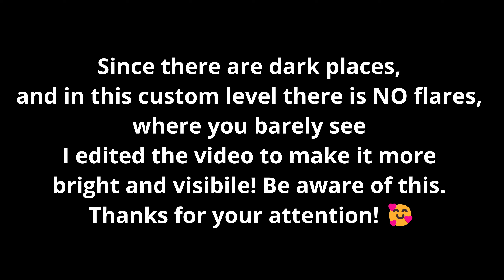TRLE Night of Shadows Full Walkthrough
TRLE Night of Shadows Full Walkthrough [ENG Translation]
Level by: uranos1

Legend:
Key Items 🔑
Weapons 🔫
Secrets✨
Levels 🔴

00:00 - 🔴 Level 1 - Vor dem Toren (In front of the Gates)
02:55 - 🔑 Torch
04:55 - ✨ Secret 1 - Golden Skull (Geheimnis)
08:19 - ✨ Secret 2 - Golden Skull (Geheimnis)
11:02 - ✨ Secret 3 - Golden Skull (Geheimnis)
11:20 - 🔑 Crowbar (Brechstange)
13:16 - 🔑 Hook (Wandhaken)
17:15 -  🔑 Red Stick (Defekter Griff)
19:42 - 🔑 Keys (Schlussellbund)

20:34 - 🔴 Level 2 -  Der Garten (The Garden)
21:21 - ✨ Secret 4 -  Golden Skull (Geheimnis) [Unlocked by pressing camouflage lever 20:59)
23:09 - 🔑 Key (Stahlschlussel)
23:40 - ✨ Secret 5 -  Golden Skull (Geheimnis)
29:10 - 🔑 Torch
36:03 - ✨ Secret 6 -  Golden Skull (Geheimnis) [Unlocked by firing up sprinklers 31:13)
37:36 -  🔑 Key (Messingschlussel)
39:25 - 🔑 Ham (Fleisch)
42:47 - 🔑 Key (Goldener Schlussel)

44:18 - 🔴 Level 3 - Im Haus (Inside the House)
46:37 - ✨ Secret 7 -  Golden Skull (Geheimnis)
52:00 - ✨ Secret 8  -  Golden Skull (Geheimnis)
1:01:10 - 🔑 Mechanical Beetle (Mechanischer Skarabaus) & Compass
1:02:14 - 🔑 Cork (Korken)
1:03:12 - 🔑 Green Bottle (Leere Weinflasche)
1:05:58 - 🔑 2x Yellow Fuses (Sicherung) [Taken from the shelves]
1:07:23 -  🔑 Clock 1 (Uhr)
1:08:10 - 🔑 Torch
1:09:17 - 🔑 Winding Key (Aufziehschlussel)
1:09:42 - 🔑 Map (Skizze)
1:12:19 - 🔑 Key (Stahlschlussel)
1:12:48 - 🔑 Clock 2 (Uhr)
1:15:17 - 🔑 Key (Silberschlussel)
1:17:12 - 🔑 Book
1:17:42 - ✨ Secret 9  -  Golden Skull (Geheimnis)
1:21:10 - 🔑 Key (Messingschlussel)
1:21:43 - 🔑 Clock 3 (Uhr)
1:24:12 - 🔑 Clock 4 (Uhr)
1:31:47 - 🔑 Tri-bike Keys (Zundschlussel)
1:33:03 - 🔑 Golden Urn (goldene Urne)

Story: Young Lara is alone at home. Even the butler is on vacation. It is cold outside and a thunderstorm is nearby. Because of that Lara lets the dog into the house, even though it should stay on guard outside and while running around it breaks a knights armor. Among the pieces Lara finds an artefact, tries to open it and a ghost emerges, which turns out to not be friendly and locks her up in the basement...